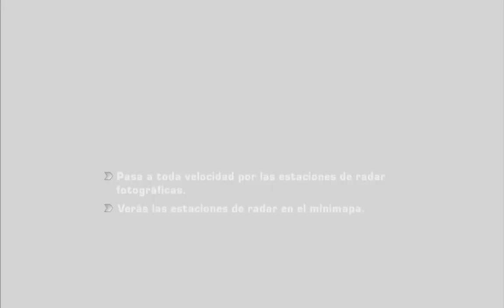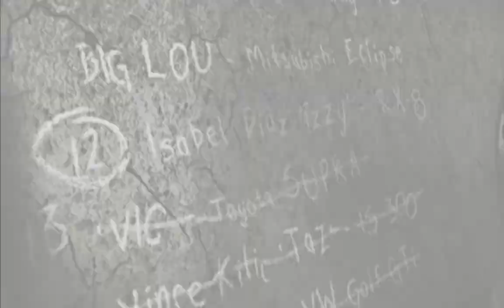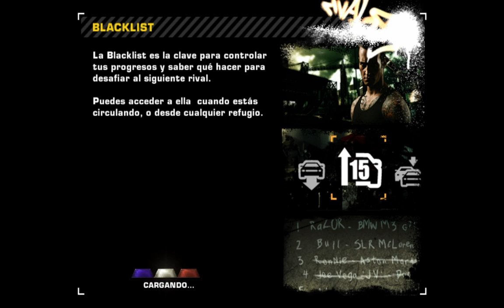El Primer jefe difícil del juego y obtengo nuevo autito - NFSMW #4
Bueno como me envicié demasiado con este juego lo voy a subir hasta terminarlo al 100% y me chupa un huevo chaval, os dejo discord también asi que uniros a la conversación tio XDD